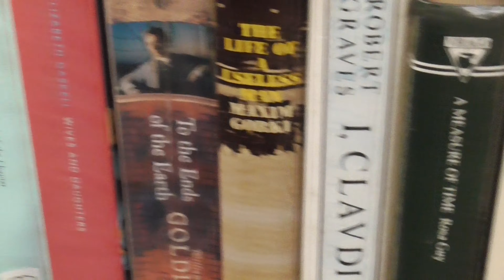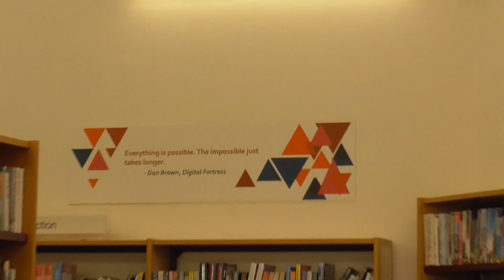A few days vlog | writing, new camera, LFW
A few days of September!